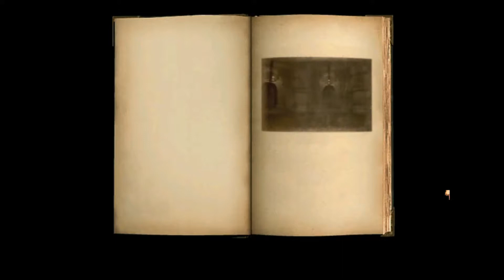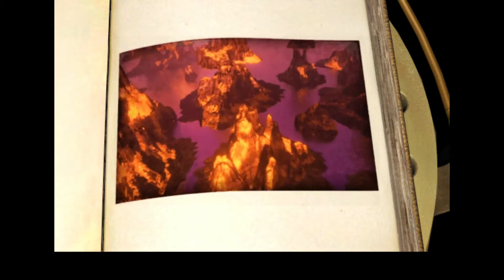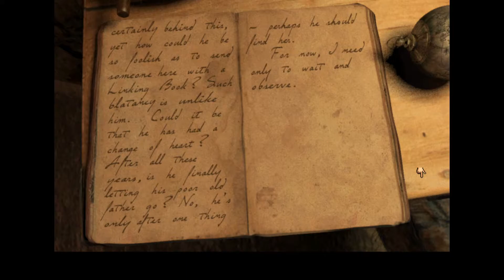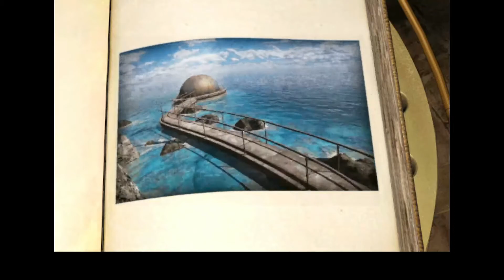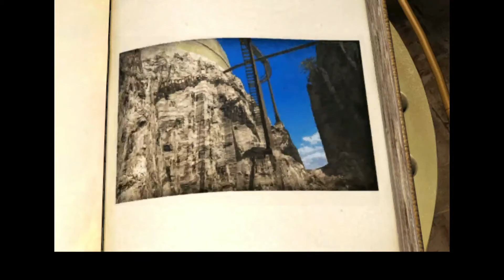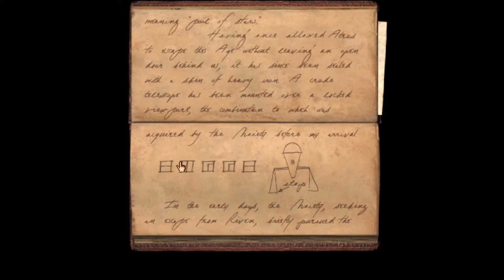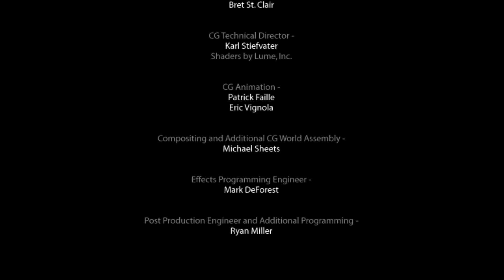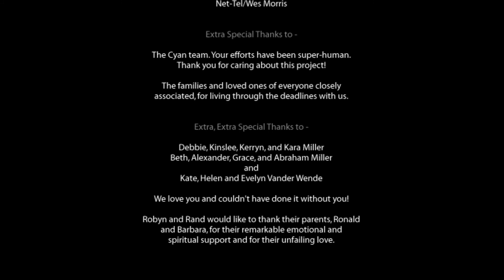Riven - Part 10 - The Finale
Capture the bad guy. Save the girl. Destroy the world. but, one of those doesn't sound right. 🤔🙃
This is my final video (minus one "appendix" for Gehn's 2nd journal) in my Riven series. Enjoy! 😊